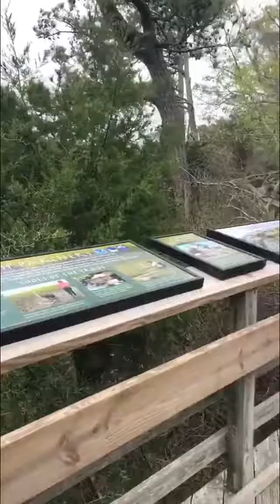Mama & Blake Adventures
Day 3 of Adventures in NC with Dad